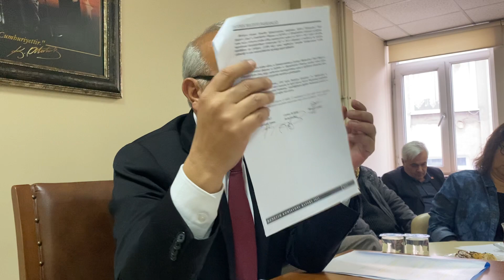Çetin Bozkurt belgeleri ile konuştu